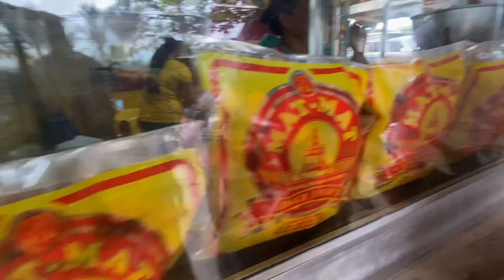Nakabili Ako Ng Pampabata Sa Car Car , Cebu